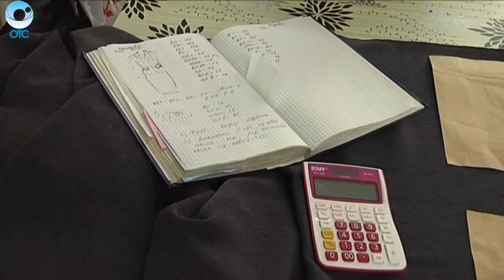Рубрика "Область в лицах": Анна Вусик